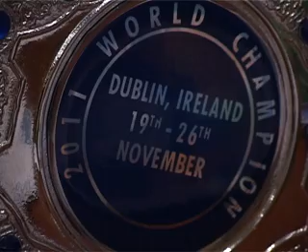Лучший на планете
Димитровградец стал победителем на чемпионате мира по кикбоксингу, который проходил в Ирландии.